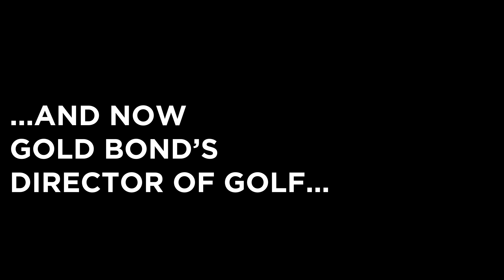1st Ever Gold Bond Staff Volvik Long Drive Competition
We got some Gold Bond staff members from different departments and put them into a Long Drive competition...This is what happened...

...P.S...they've never played golf.